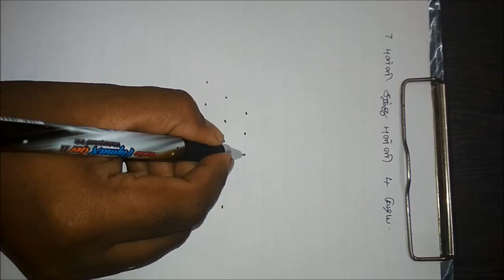7 to 4 Pulli Kolam - 7 Pulli Kolam Designs - Simple Kolam with 7 dots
7 to 4 Pulli Kolam - 7 Pulli Kolam Designs - Simple Kolam with 7 dots